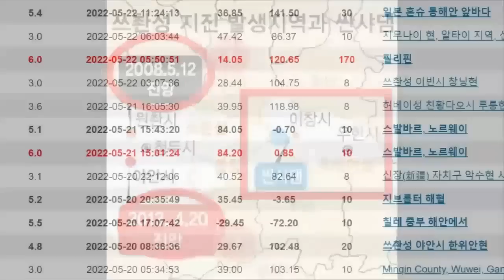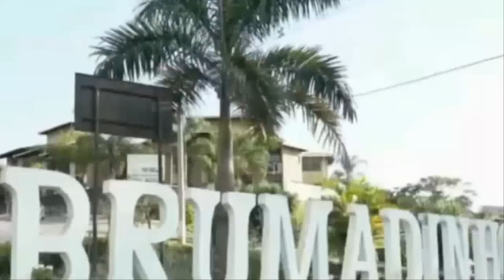[속보]세계2위 미국 후버댐 대폭발 중국 '강주아오 대교' 붕괴되며 물폭탄 중국 싼샤댐 인근 댐들 도미노 붕괴 폭염,폭우,지진 삼중고 난리난 중국